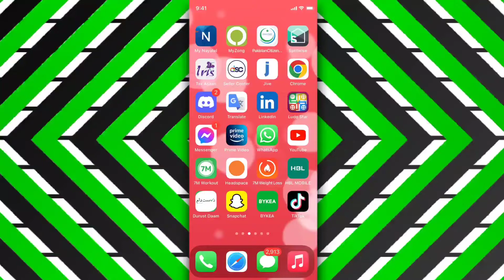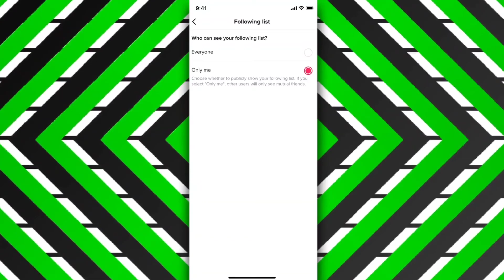Cómo ocultar la lista de seguidos en TikTok (2024)